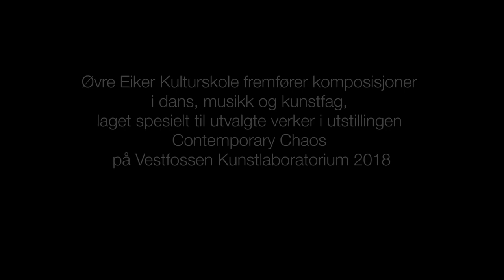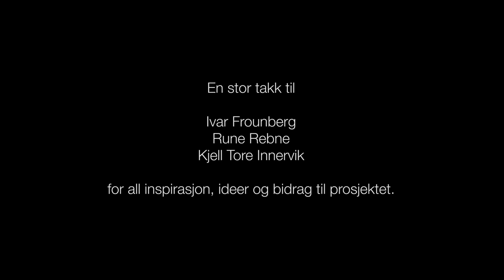Øvre Eiker Kulturskole - "Inn i kunstverket" (2018)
Øvre Eiker Kulturskole fremfører komposisjoner i dans, musikk og kunstfag, laget spesielt til utvalgte verker i utstillingen "Contemporary Chaos" på Vestfossen Kunstlaboratorium 2018.

Øvre Eiker Kulturskole og Vestfossen Kunstlaboratorium presenterer "Inn i kunstverket".